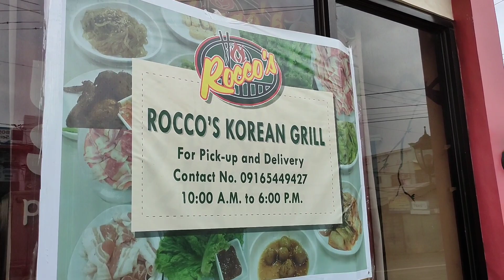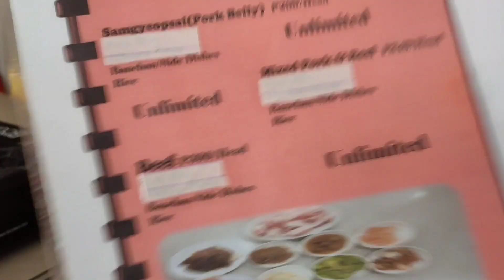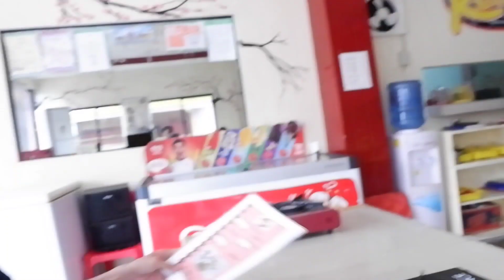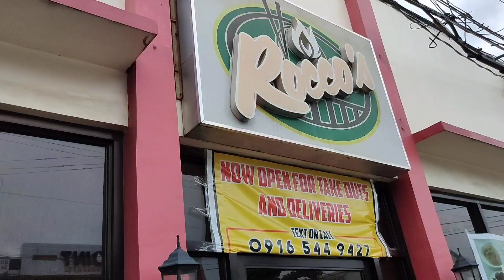CHOPSTICK CHALLENGE I SAMGYEOPSAL EXPERIENCE | Rico lection®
SAMGYEOPSAL is a Korean food made from pork meat belly cut into thin slices and usually serve with side dishes that adds flavor.
This is usually prepared in the dinner table and cooked while enjoying conversation with family and friends.
Sabi nila may dalawang participant sa pagkain niyo: Ang Tagaluto at TagaKain..